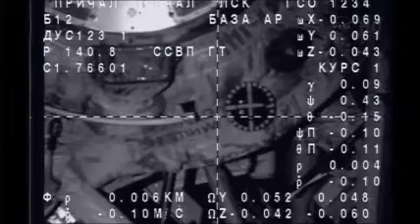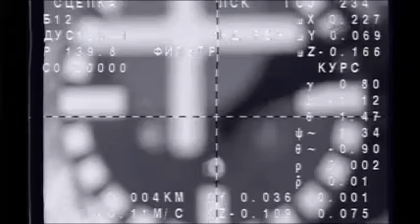Part 3 - ISS Expedition 36/37 Soyuz TMA-09M Docking NASA TV Coverage